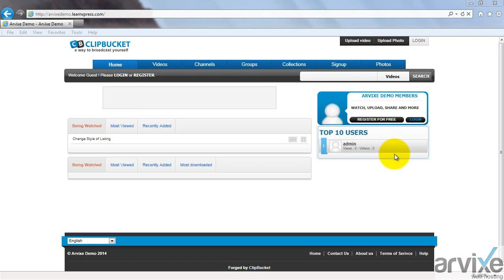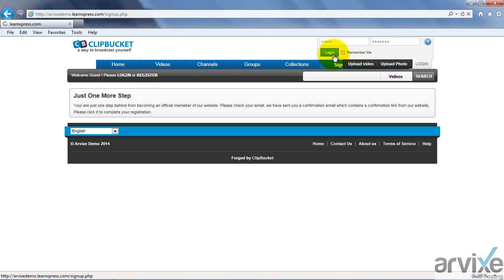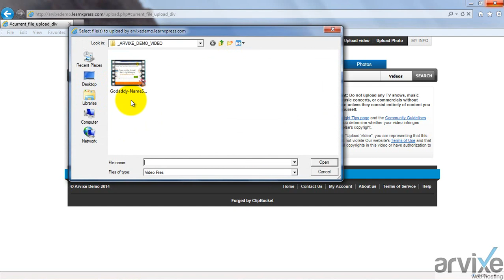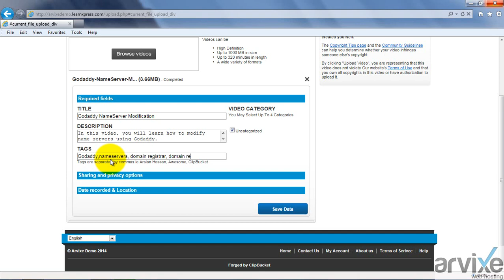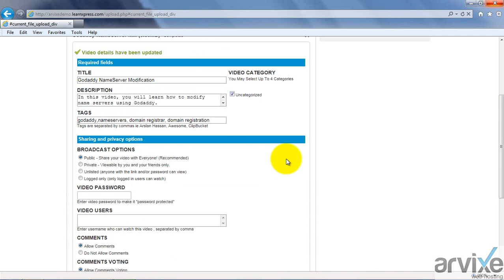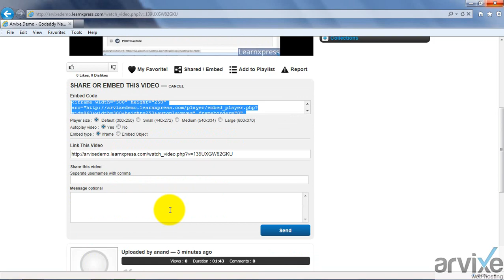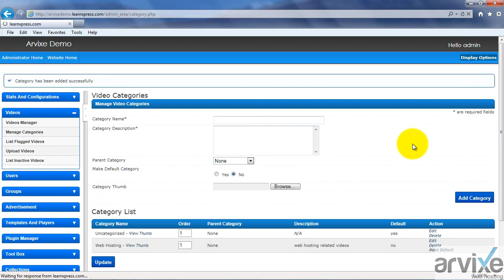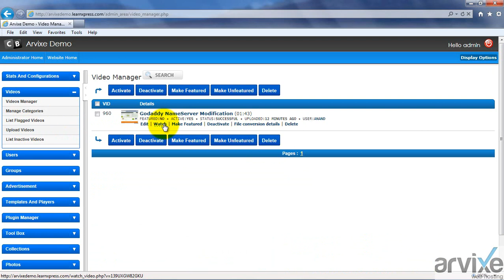Getting Started with ClipBucket